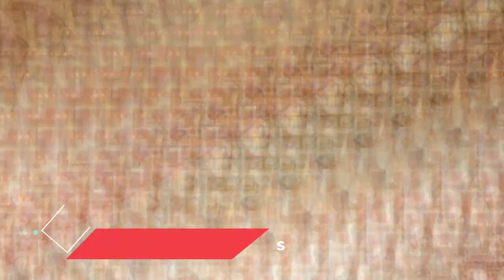Top 10❤️ Best South Love Story Movies In Hindi Dubbed | Available On YouTube | Pakka Comercial Hindi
Best South Love Story Movies In Hindi Dubbed.
best love Story Movies in Hindi dubbed available on YouTube.
best romantic south Indian movies dubbed in Hindi available on YouTube.

Filmy coach

Your queries -
1. Rula dene wali love story movie
2. top 10 best love story movies
3. new south love story movies in hindi
4. Best love story movies in Hindi
5. romantic full movie in Hindi dubbed
6. Sulthan Full movie in Hindi dubbed
7. BEST ROMANTIC MOVIES
8. BEST SOUTH INDIAN ROMANTIC MOVIES
9. Romantic south movie in hindi dubbed
10. Pakka comercial Full movie in Hindi dubbed